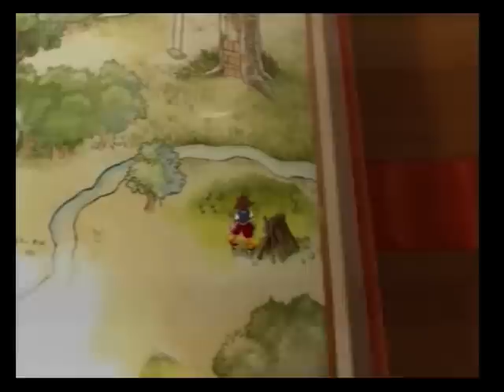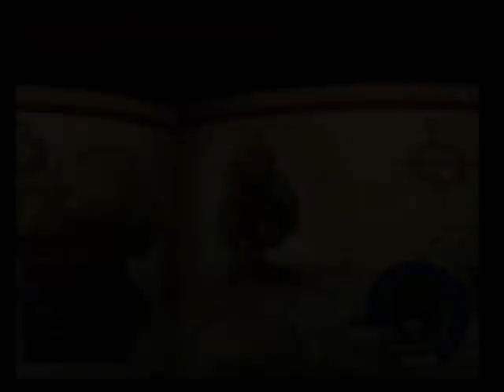Let's Play Kingdom Hearts Part 96 Hundert Morgen Wald (German)